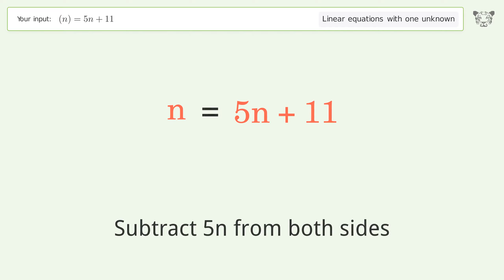Solve (n)=5n+11: Linear Equation Video Solution | Tiger Algebra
Struggling with (n)=5n+11? Watch our step-by-step video on Tiger Algebra to master this linear equation effortlessly.